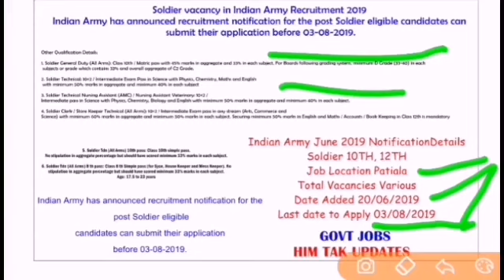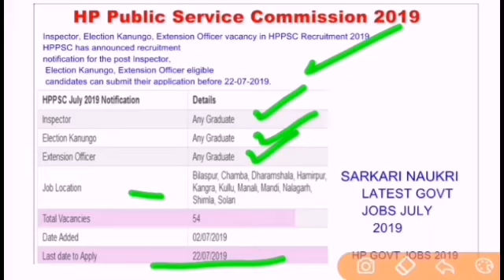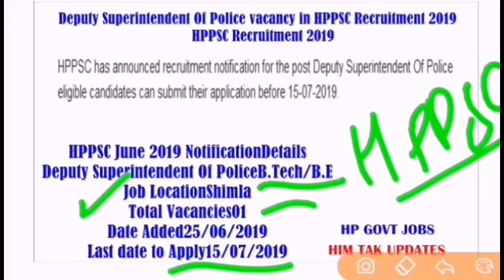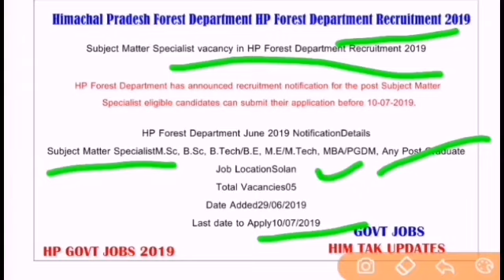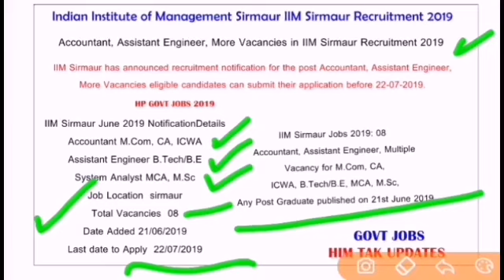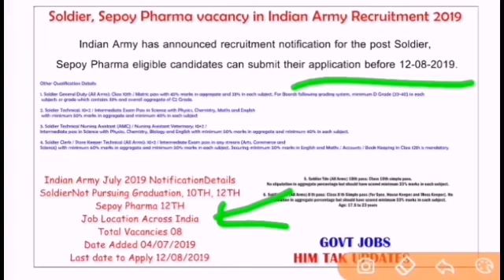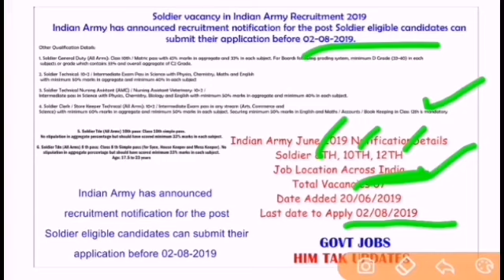GOVT JOBS SECOND WEEK JULY | ARMY BHARTI TA, T FOREST, INSPECTOR, CLERK, 10TH, 12TH, DSP JOB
Latest government jobs updates 2019
Indian army raily 2019 july
Hppsc govt jobs hp
Crpf bharti july 2019
Hp police dsp vacancy hppsc
Punjab govt jobs july ITI Pass Job

Army bharti Patna bihar 2019
All india army bharti

ALL INDIA LATEST GOVT JOBS JULY SECOND WEEK UPDATES

Related searches..

Searches related to GOVT JOBS SECOND WEEK JULY | ARMY BHARTI TA, T FOREST, INSPECTOR, CLERK, 10TH, 12TH, DSP JOB,
indian army vacancy 10th pass

army jobs 2018 10th pass

indian army vacancy 10th pass last date

indian army vacancy 10th pass 2018-19

army jobs 2019 10th pass